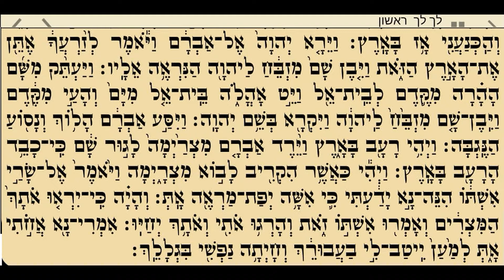Lej Leja Rishona קריאה בתורה פרשת לך לך בנוסח ירושלמי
קריאה בתורה פרשת לך לך בנוסח ירושלמי
קריאה בתורה פרשת לך לך נוסח ספרדי ירושלמי
Sepharadic Yerushalmi Style
Learn Torah Weekly Readings
לימוד בר-מצווה
Bar Mitzvah
Genesis
Lech-Lecha
Lekh-Lekha
Lech-L'ch
Génesis 12:1 - 17:27